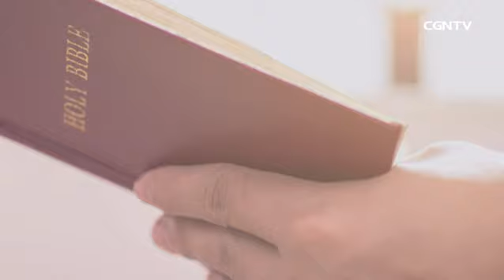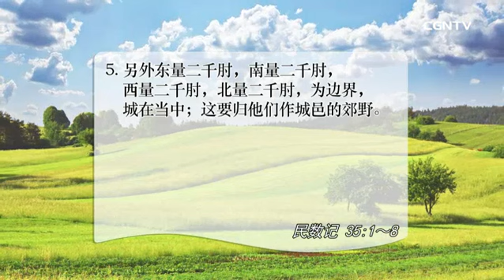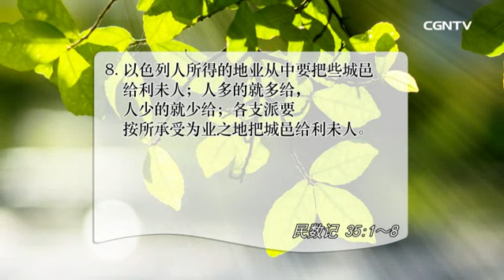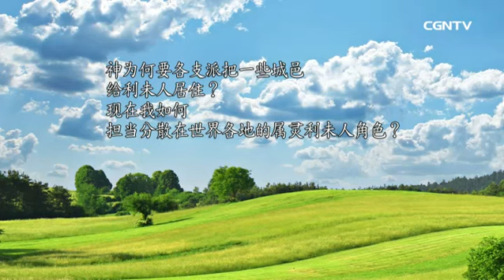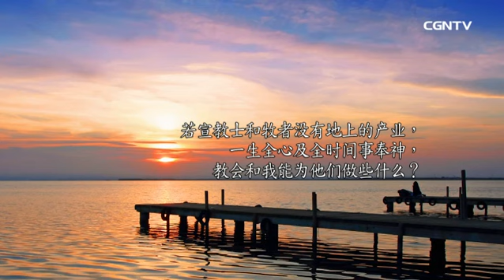[活泼的生命]07.28.2017 利未人在各地的角色 (民数记35:1~8)